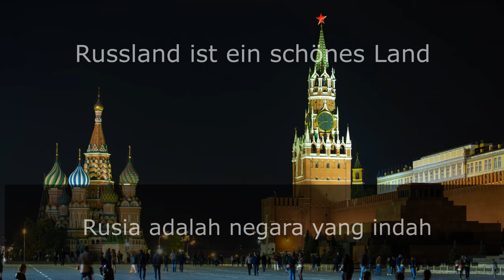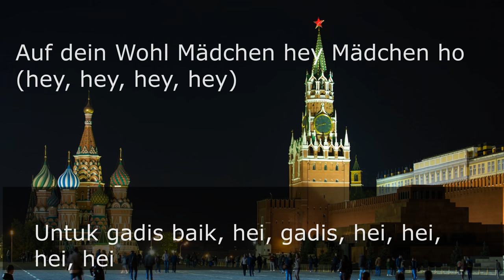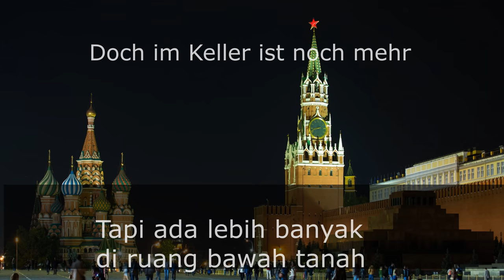Moskau-dschinghis khan Lyrics [Indonesia] + [Jerman/Deutschland]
"'Moskau'' (bahasa jerman untuk = Moskow ) adalah single  berbahasa Jerman dari Grup band pop Jerman Dschinghis Khan.

Dschinghis Khan (ejaan Jerman dari tokoh sejarah Jenghis Khan; band ini dikenal di beberapa negara sebagai Genghis Khan)adalah band pop Jerman. Awalnya dibentuk di Munich

Lirik
Moskau
Fremd und geheimnisvoll
Türme aus rotem Gold
Kalt wie das Eis
Moskau
Doch wer dich wirklich kennt
Der weiß, ein Feuer brennt
In dir so heiß
Kosaken hey hey hey hebt die Gläser (hey, hey)
Natascha ha ha ha du bist schön (ha ha)
Towarisch hey hey hey auf das Leben (hey, hey)
Auf dein Wohl Bruder hey Bruder (hey, hey, hey, hey)
Moskau, Moskau
Wirf die Gläser an die Wand
Russland ist ein schönes Land
Ho ho ho ho ho, hey
Moskau, Moskau
Deine Seele ist so groß
Nachts da ist der Teufel los
Ha ha ha ha ha, hey
Moskau, Moskau
Liebe schmeckt wie Kaviar
Mädchen sind zum küssen da
Moskau, Moskau
Komm wir tanzen auf dem Tisch
Bis der Tisch zusammenbricht
Ha ha ha ha ha
Moskau
Tor zur Vergangenheit
Spiegel der Zarenzeit
Rot wie das Blut
Moskau
Wer deine Seele kennt
Der weiß, die Liebe brennt
Heiß wie die Glut
Towarisch hey hey hey auf die Liebe (hey, hey)
Auf dein Wohl Mädchen hey Mädchen ho (hey, hey, hey, hey)
Moskau, Moskau
Moskau, Moskau
Moskau
Lala lala lala la, lala lala lala la
Moskau (Moskau)
Oh oh oh oh, oh, oh, oh (Moskau)
(Moskau) (hey hey, hey, hey, hey, hey)
Moskau, Moskau
Ho ho ho ho ho
Moskau, Moskau